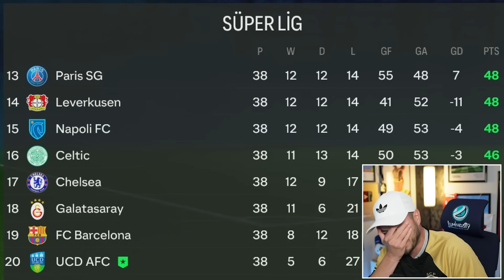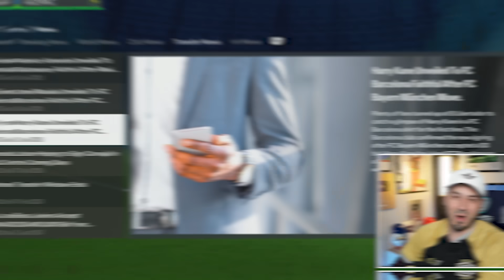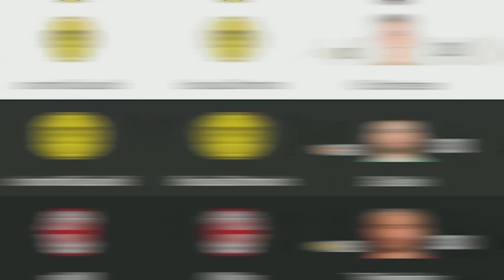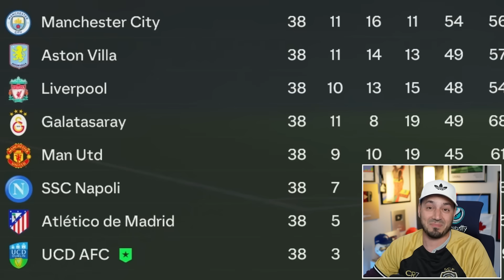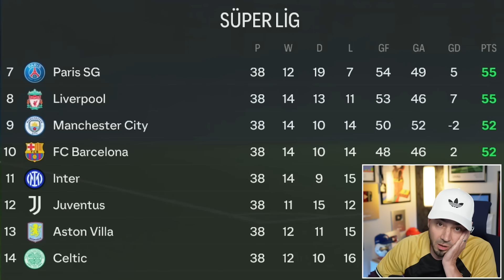Super League, But Win League = Lose Players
I created a Super League, but every time a club wins the Super League, they have to give their best players to another club in the Super League!